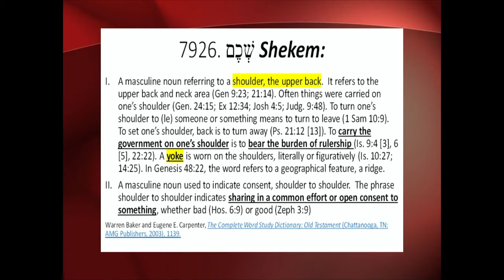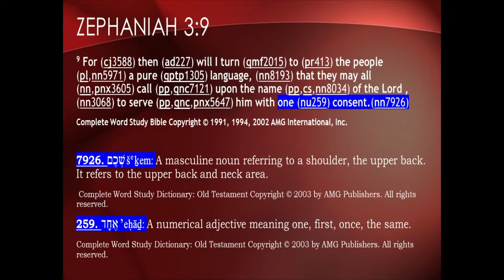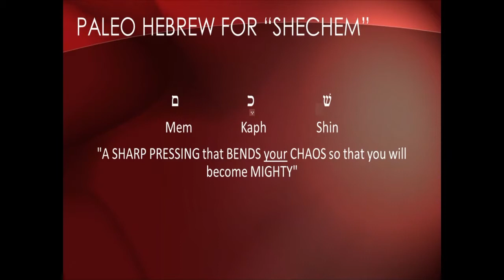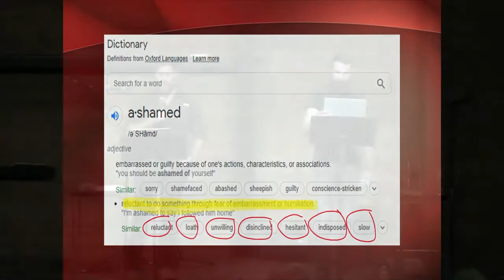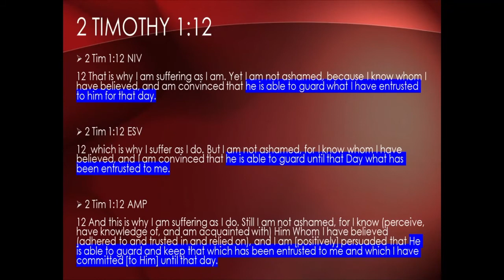We're Not Ashamed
We have been incredibly blessed as we learn to move about between the mountains of transformation (Ebal) and blessings (Gerizim). Rightly bearing the yoke under one shoulder (Shechem) is becoming lighter because our father is perfecting our unity with Him and with one another. But in order to ascend to the heights, he has intended us to we must first do away with all shame. Pastor Nik and brother Paul Rosales give us plenty to chew on in this message entitled "We're Not Ashamed". The 4 "steaks" they discussed will leave your spirit man both satisfied and salivating for more at the same time. Be encouraged about what the Father is doing in your life and most importantly, be unashamed!